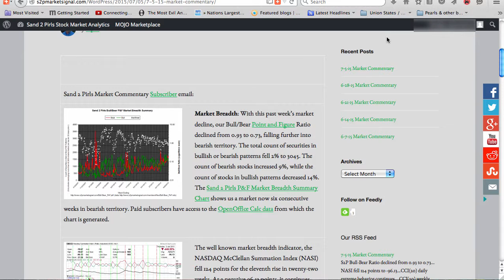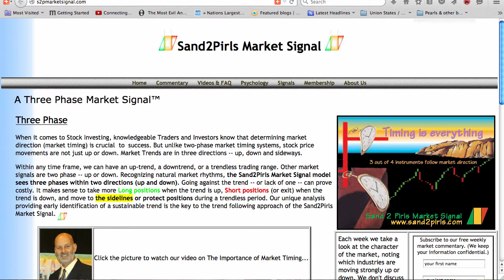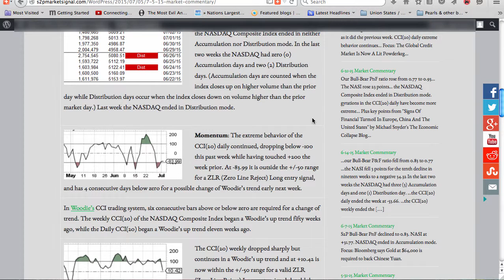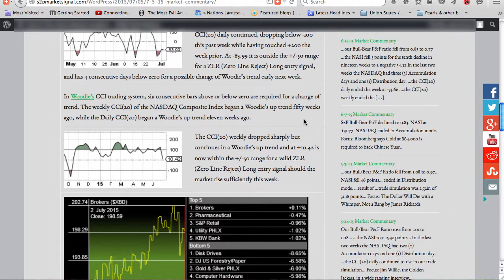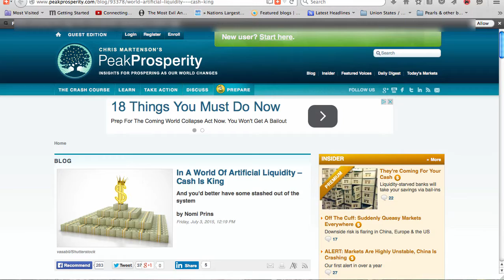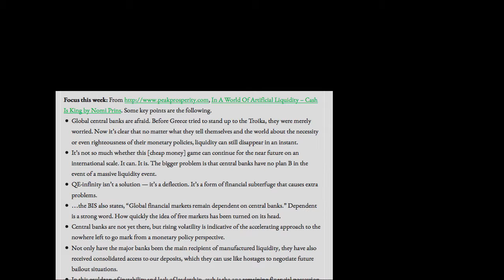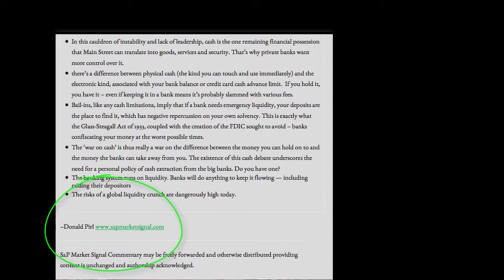Sand 2 Pirls Stock Market Commentary July 5, 2015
Sand 2 Pirls Stock Market Commentary is a weekly stock market commentary based on technical indicators, and featuring the proprietary Bull / Bear P&F Market Breadth Summary Chart

Focus this week:
In A World Of Artificial Liquidity – Cash Is King
And you'd better have some stashed out of the system
by Nomi Prins

Fair use of website shots for education, commentary and review. While Sand 2 Pearls retains copyright to original audio and video content, free  reproduction and distribution is permitted and encouraged, so long as alteration is not made to lose or misconstrue meaning, and so long as materials are offered free of charge and without commercial encumbrance.

Video contents are intended for entertainment, and should not be taken as professional advice of any kind. Information offered is believed to be true. However, all information is gleaned from external sources and is offered "as is" with no guarantee of accuracy.